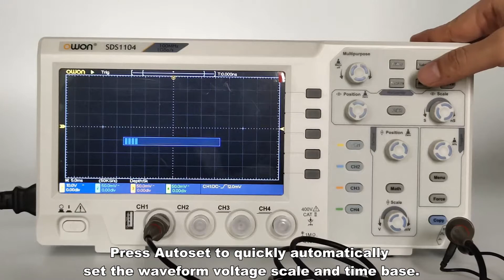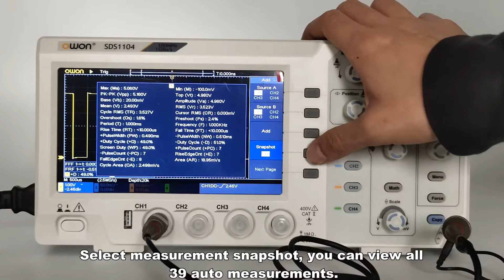OWON SDS1104 Oscilloscope Introduction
Introduce OWON SDS1104 economical 4-CH digital oscilloscope, 100MHz bandwidth, 1GSa/s real-time sampling rate, 7-inch LCD screen, max 20k record length. Support USB Host&Device port, built-in menus in 9 languages, Autoset function, 39 auto measurements, auto cursor function, waveform zoom function, FFT function.